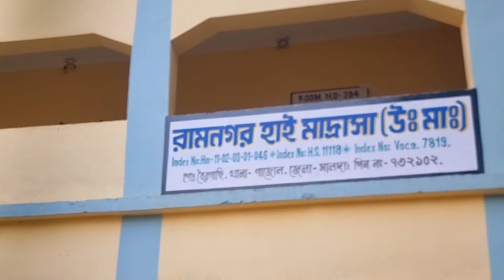madrasah board madhyamik result 2024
madrasah board madhyamik result 2024 kivabe dekhbo | WB High Madrasah Alim Fazil Result 2024

Madrasah Board Madhyamik Result 2024 Kivabe Dekhbo Link.West Bengal Madrasah Board Result 2024 Check

LIVE : madrasah board madhyamik result 2024 kivabe dekhbo | WB High Madrasah Alim Fazil Result 2024

wb madrasah board madhyamik result 2024
wb madarsa board admit card download
wb madrasah board result 2024
wb madrasah result
wb madrasah service commission recruitment 2023
wb madrasah exam date
madrasah board madhyamik result
wb madrasah admit card download
wb madrasah board madhyamik result 2024 link
wb madrasah slst exam latest update today
wb madrasah madhyamik result 2024 link
wb madrasah board madhyamik result 2024 kaise dekhe
wb madrasah board madhyamik result 2024 live

digha | digha sea beach | digha tour | digha hotel price | new digha

About : Matin Technology is a YouTube Channel, where you will find Science & Technology videos in Hindi

wb madarsa board admit card download 2024